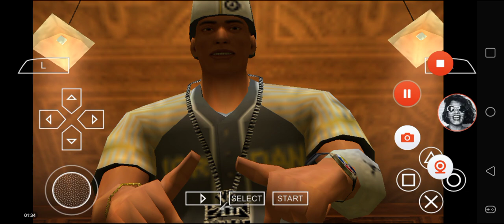Def Jam FFNY The Takeover - Kyle Barnes vs Xzibit @ The Limit, Red Room & 125th Street Station